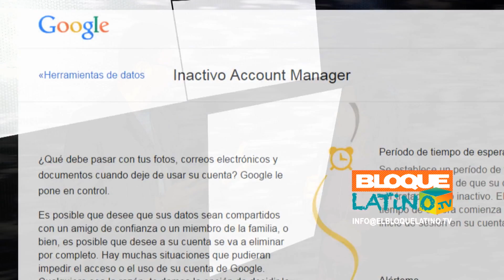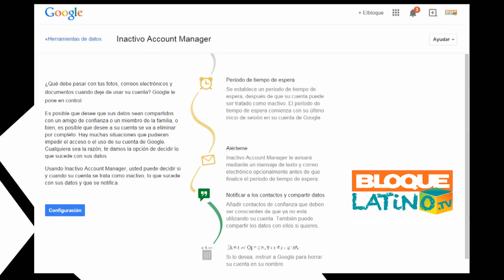Cuentas de fallecidos en Facebook / Asi Somos 1.39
El Bloque Latino TV Producido por Productions Telecaribe Inc. en Montreal, surge para enmarcar la realización de excelentes programas en español, para brindar información pertinente y una debida promoción a las artes, la cultura, los deportes, a nuestras costumbres, al folklor, a nuestras destrezas culinarias y a todos los aspectos que subrayan los grandes valores y talentos de nuestras comunidades.